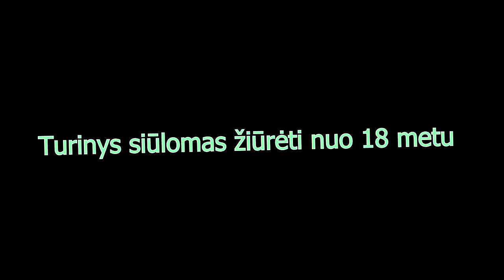GTA V Juokingas Montažas 1